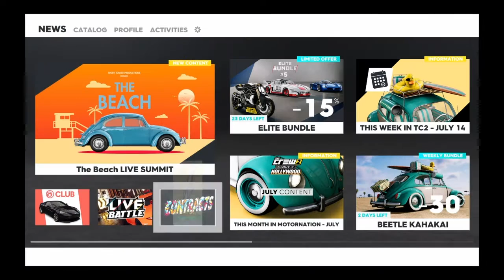Jogando The crew 2.